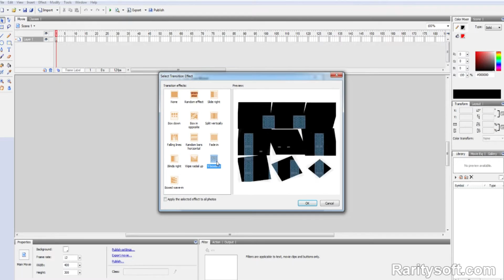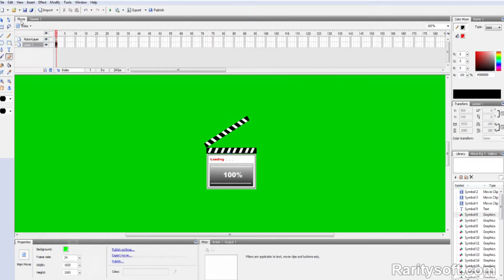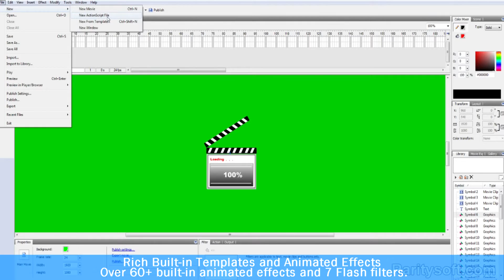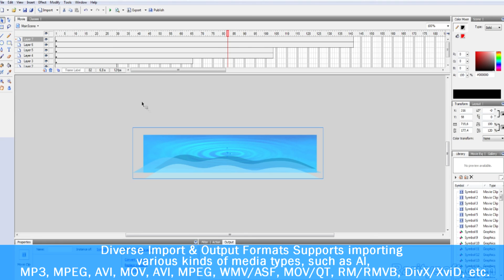How To Make Flash From Scratch Or Edit An Existing - Sothink Swf Quicker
How To Make Flash From Scratch Or Edit An Existing - Sothink Swf Quicker. More
Sothink SWF Quicker is a powerful Flash Editor to edit SWF directly or export flash and HTML5 with easy. It supports Flash CS5, ActionScript 3.0, shape design, rich format text editing, movie clip and button creation, general or guided motion tween, built-in effects, mask layer, stream sound and event sound, Flash video, importing JPEG/BMP/Animated GIF/PNG and much more. Besides using its own shape drawing tools, you can also import other popular vector formats including AI, SVG and WMF/EMF and use them in the software. As known, it provides the same vector editing capability as Adobe Flash does but costs much less. Check the main features of the Flash Maker below: 1. Full Range of Flash Versions (1) Supports importing and editing SWF file of Flash V6, V7, V8, CS3(V9), CS4(V10) and CS5. (2) Supports editing Flash elements such as Text, Shape, Movie Clip, URL, ActionScript, etc. 2. Advanced Control of Flash by ActionScript (1) An intelligent ActionScript Editor which supports Syntax Highlighting, Auto Completion and Dynamic Prompt is embedded in the animation software. (2) Able to design interactive game with ActionScript 2.0/3.0 Class and Object Oriented programming. 3. Rich Built-in Templates and Animated Effects (1) Over 60+ built-in animated effects and 7 Flash filters. (2) Abundant Flash templates of Flash Album, Banner, Navigation Button and Slide Show. 4. Powerful Flash Creation & Vector Drawing Tools (1) Provides Flash Creation function like timeline, shape design, Motion/Shape/Image Tween, and so on. (2) Provides Object Snapping, Pixel Snapping and Snap Alignment to align objects. (3) Full set of vector drawing tools, such as Rectangle, Pen, Brush, Eraser, Paint Bucket, etc. 5. Diverse Import & Output Formats Supports importing various kinds of media types, such as AI, MP3, MPEG, AVI, MOV, AVI, MPEG, WMV/ASF, MOV/QT, RM/RMVB, DivX/XviD, etc.